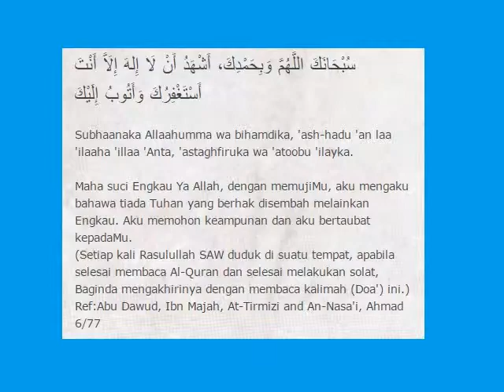MENGHIDUPKAN 1SUNNAH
katakan "MasyAllah" .Di petik dari tafsir Al Kahfi oleh Dr Abdul Basit Pondok Haji Deraman Sungai Durian.vseo asal